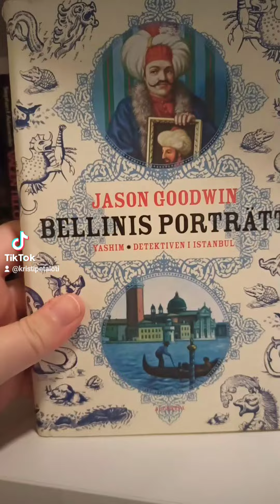Vlogακι τσέπης Από τη Θεσσαλονίκη με αγάπη🌺🩷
💚Τα σχέδια μου μπορείτε να τα βρείτε εδώ:
TEEPUBLIC

Podcasts
Καφροδίτες:

Θα με βρείτε και στις ακόλουθες πλατφόρμες